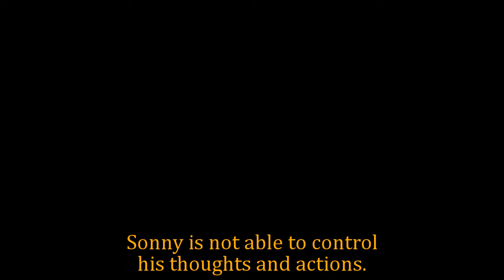GH Shocking Spoilers Sonny attacks Kristina in panic, and TJ performs surgery to save his child